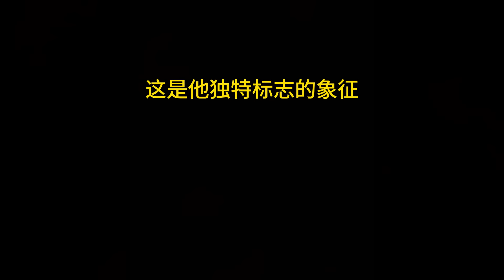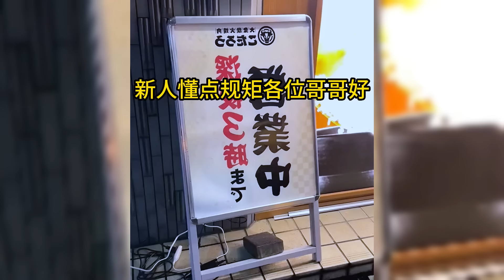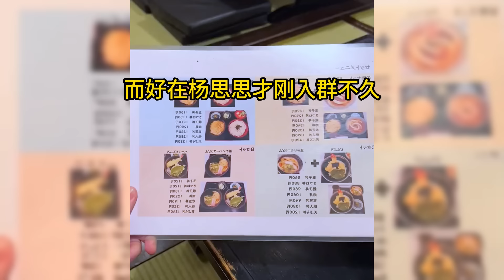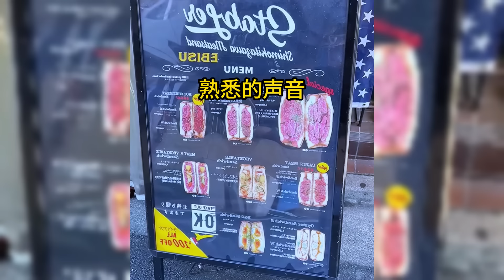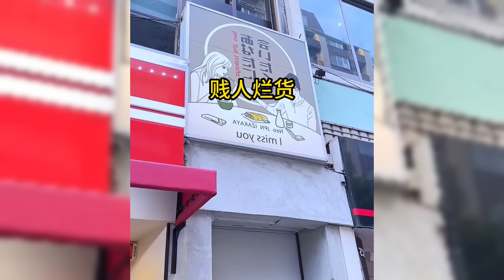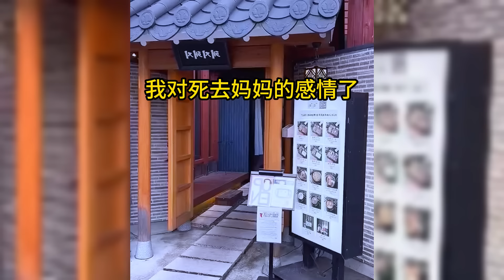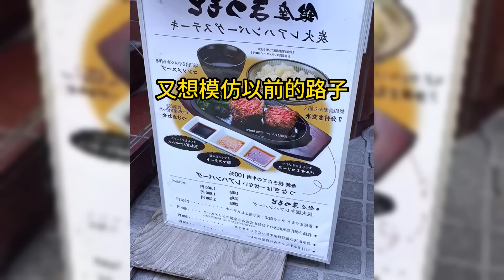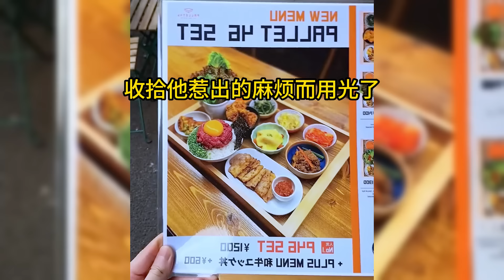表妹自信满满说她有异香迷倒所有男人, 还纹了个魅魔标志, 结果却…